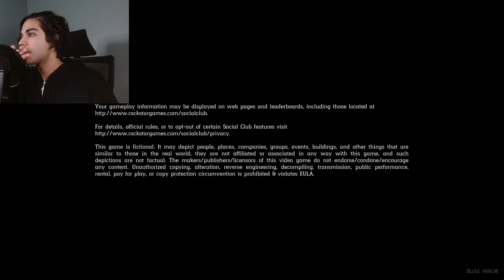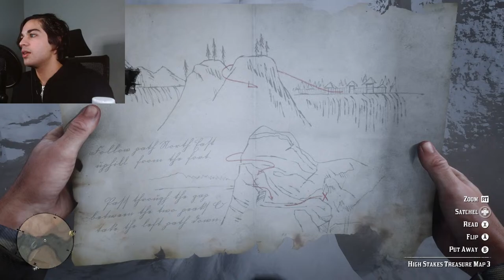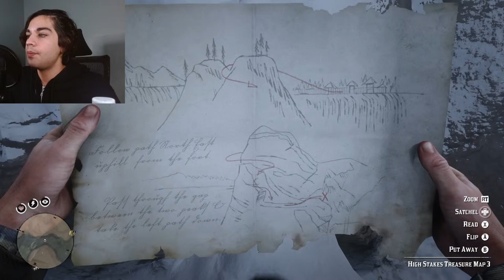Not stopping until I get Legend Of The East